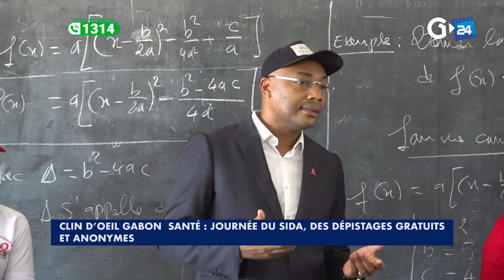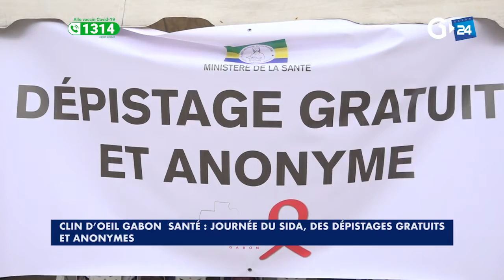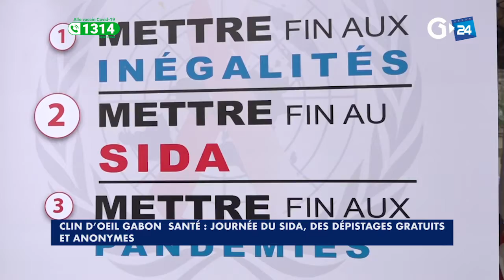CLIN D’OEIL GABON - JOURNÉE DU SIDA, DES DÉPISTAGES GRATUITS ET ANONYMES